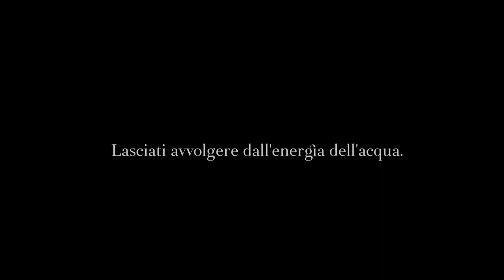O.B.A. | Oceanic Bodywork Aqua | Elisabetta Dotta, il giardino dell'anima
Elisabetta Dotta, operatore O.B.A.

Acqua a 36° | per stare bene
Su appuntamento, massaggi individuali e di coppia.

MUSICA
"Kas Kas" di Kerleo, arranged by Fragment Celtic Music & Katia Zunino.
Katia Zunino: Celtic Harp
Ariele Cartocci: Classic, Electric & Acoustic Guitars, Irish Bouzouki & Samples.
Music Producted by Ariele Cartocci